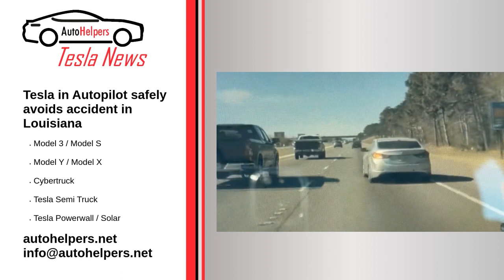Tesla News - January 15th, 2023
Tesla News.